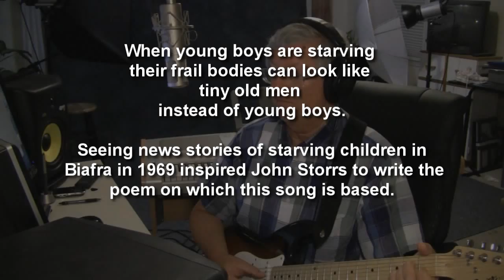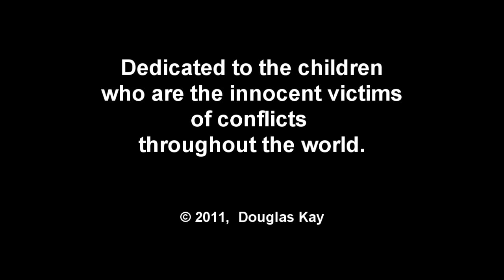Hunger_Biafra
This no HUNGER GAMES.

"Hunger"
Biafra, 1969
Lyrics by John Storrs and Douglas Kay
Music composed by Douglas Kay

Seeing news stories of starving children on
Biafra in 1969 inspired John Storrs to write the
poem on which this song is based

Martin For(Uncle to John)  Wow - this is powerful. Written in 1969, but it's a timeless truth. How did Douglas Kay come to record it now?
Douglas Kay commented
Douglas wrote: Hi Martin. Thank you for the compliment. John wrote the lyrics for this song in 1969 and tried to get someone to put music to it and get it recorded at that time, but was unsuccessful. I have done some music work for John in the past and he asked me to see if I could make a song out of his lyrics. It's basically the lyrics he wrote back then, but I added a chorus to it, wrote the music and made the video so that John could finally hear his lyrics in song. I am glad you like it.